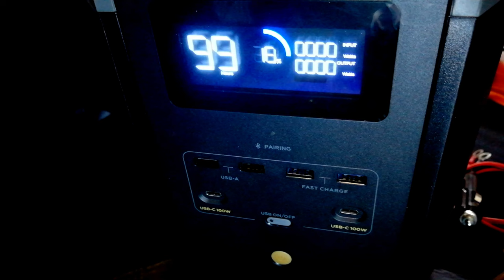Testing: S01E37 | 15A Car Cigarette Lighter Adapter (Male) | with 60cm DXY88 Cable | & Bonus Footage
00:00 Testing S01E37
00:03 15A Car Cigarette Lighter Adapter (Male) | with 60cm DXY88 Cable | & Bonus Footage
00:10 Initially, I was just going to make a short video about
00:20 the 15A Car Cigarette Lighter Adapter (Male) with 60cm
00:30 DXY88 Cable, but in the end, I decided to do some Bonus Footage:
00:40 an experiment on wiring up the DXY88 cable to a 12V DC fan.
00:50 I hope this gives you a basic idea of what all you can
01:00 do with the DXY88 cable, and 12V from a solar generator,
01:10 or from your car's 12V 10A Cigarette Lighter socket.
01:20 I had to look up the name of these round connectors.
01:30 They are called DXY88. I learn something new each day.
01:40 This adapter is rated at 12V 15A.  Wire Length: 60cm.
01:50 The size of the hole in the ring terminal is: 6mm.
02:00 Bonus Footage: I remembered my old 12V DC Fan,
02:10 so I decided to do an experiment, and videoed it for you.
02:20 I am cutting off this unwanted part of the old cable.
02:30 I strip off the protective sheathing and get to the copper wire.
02:40 That knife is so frustratingly blunt, it's just annoying.
02:50 Be careful not to cut so deeply that you cut the copper.
03:00 Twist the copper so they don't fray and touch the other wire.
03:10 Now twist the red positive wire around the (red wire) ring.
03:20 Make sure it is nice and secure, and doesn't accidentally
03:30 touch the copper wires of the black/negative wire.
03:40 Twist the black/negative wire around the (black wire) ring.
03:50 I used some vinyl electrical tape to protect the wires.
04:00 I don't want the wires to touch each other and short out.
04:10 As this is just an experiment for fun (just for this video),
04:20 I don't need to make it all nice an aesthetically pleasing.
04:30 Otherwise, I'd already be soldering the wires in place.
04:40 My apologies, I didn't realize I wasn't taping up the wires
04:50 directly in the camera frame. I could not see very well.
05:00 I removed the lid of the EcoFlow Delta 2 12V lighter port.
05:10 Then when I was ready, I turned on the 12V DC switch.
05:20 et voilà! The 12V DC fan that's been hibernating, awakens.
05:30 It looks rather Christmassy with the red and green lights.
05:40 I hope you had a bit of fun learning about the DXY88 Cable.
05:50 Please Like, Share, Comment & Subscribe to the Channel.
06:00 The End.